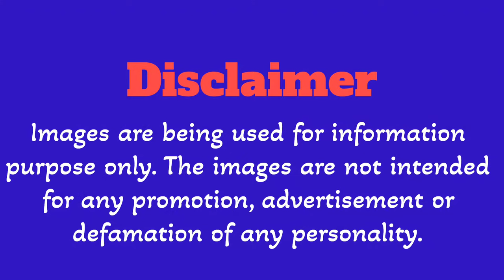How Taylor Swift Changed the World Forever | Pop Music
How Taylor Swift Changed the World Forever
From small-town Pennsylvania to global superstardom, Taylor Swift's rise to fame is a rags-to-riches tale like no other. With over a decade in the music industry, Swift has solidified her position as a household name, breaking records and winning hearts along the way. But behind the sold-out tours, chart-topping hits, and glamorous red-carpet appearances lies a complex and multifaceted personality. In this video, we delve into the life and career of Taylor Swift, exploring the highs and lows, the triumphs and setbacks, and the people and experiences that have shaped her into the global phenomenon she is today. From her early days as a country music newcomer to her current status as a pop icon, we examine the defining moments, relationships, and controversies that have contributed to Swift's enduring success. So, sit back, relax, and get ready to discover the girl behind the global phenomenon that is Taylor Swift.